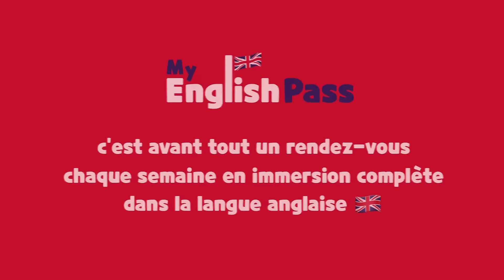Stage d’anglais 2024 - Vacances de la Toussaint du cp à la 3ème. Halloween My English Pass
Tous les créneaux horaires sont disponibles 9h à 18h, jour et heure de votre choix

Cours collectifs en petits groupes en visio du CP à la 3ème 1h : 5 euros
Cours particuliers en visio du CP à la 2nde 1h : 13 euros

A prendre sous forme de packs de 10, 15 ou 20 cours privés
Offre découverte 1h d'essai en cours privé: 15 euros

Stages durant les vacances – différents thèmes 4x1h : 20 euros
Stages Toussaint
Semaine 1 (du lundi 21/10 au vendredi 25/10)
Semaine 2 (du lundi 28/10 au vendredi 01/11)